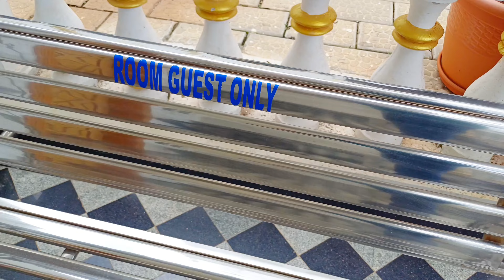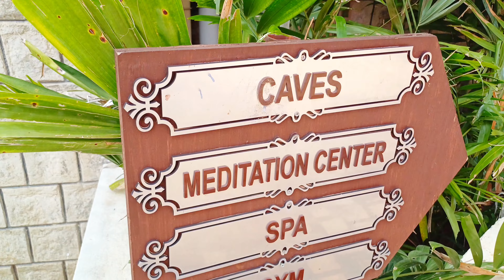🔥A R THANGA KOTTAI YELAGIRI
A R THANGA KOTTAI is a golden palace of yelagiri one of the best luxury queen star stay at yelagiri Amazing place was more equal to mysore palace
Now a days Popular palace among the people one of the must visit place at yelagiri

Thanks for your support and watching. :) Fair Use: "Copyright Disclaimer Under Section 107 of the Copyright Act 1976, allowance is made for "fair use" for purposes such as criticism, comment, news reporting, teaching, scholarship, and research. We do not own all the material we'retractorvideos his channel. If you are a copyright owner and want markwork to be removed from our channel PLEASE contact us via email or leave us a personal message here and we will remove your material right away. PLEASE do not opt for a youtube strike.